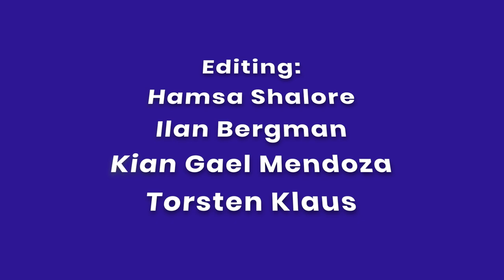Galileo Summer Vlog 2021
Summertime doesn't have to mean just lying on the beach or in a hammock and relaxing. Although that's part of it too, of course! Many of our students were out and about again with their cameras to capture the best and most interesting stories from their world for you. Adacus shows us his impressive editing skills and Tara explains the life cycle and the importance of flowers. Then we also have Ilan taking us to a bird ringing project in Portugal and Uma's refreshing recipe for homemade lemonade. And then of course Kian and his brilliant football tricks and tips. This time the vlog is presented by Reese from Georgia.

Galileo is the new innovative self-directed online school for students aged 8-18 who are worldschoolers, homeschoolers and/or unschoolers from all over the world.